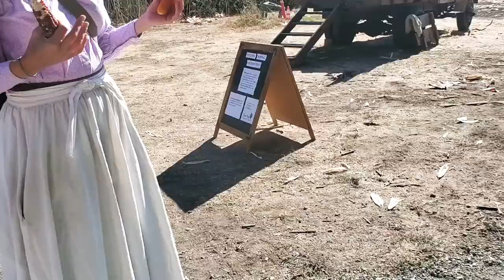Ardenwood farm@ Fremont California!